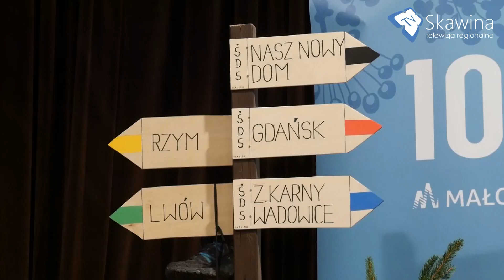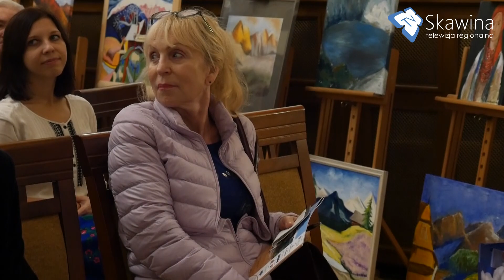Wernisaż IV Małopolskiego Konkursu im. Marii Grucy „Co góralom w duszy gra”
24 października w Pałacyku Sokół odbył się wernisaż IV Małopolskiego Konkursu im. Marii Grucy Śladami Wielkich Mistrzów „Co góralom w duszy gra”. W tym roku tematem przewodnim były góry. Również dlatego, że mijający rok był rokiem Stanisława Moniuszki. Zapraszamy do oglądania relacji filmowej i do zwiedzania wystawy w Miejskiej Bibliotece Publicznej w Skawinie.